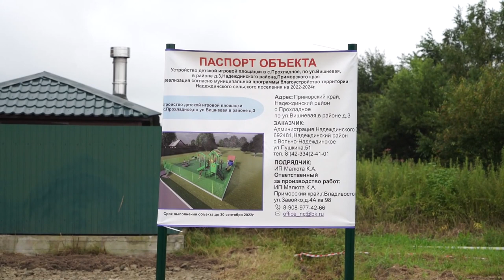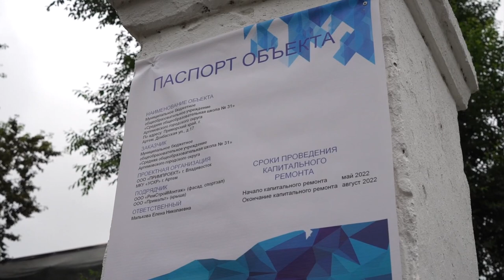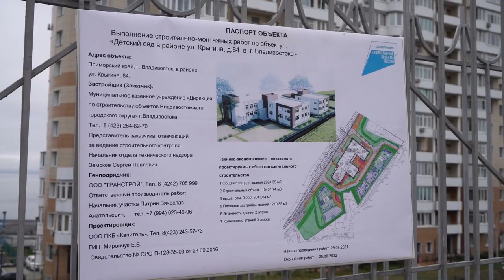Новые социальные объекты появятся в Приморье по просьбе жителей.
Губернатор Приморского края Олег Кожемяко и начальник Управления Президента России по вопросам государственной службы и кадров Максим Травников провели встречи с гражданами в рамках работы мобильной приемной Президента России.